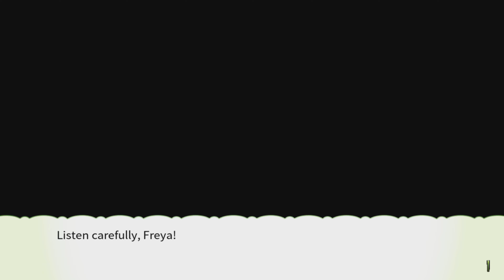RuneFactory 4: Amber & Friends#3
Rune Factory 4 is a role-playing video game developed by Neverland and published by Marvelous AQL for the Nintendo 3DS. It is the sixth game in the Rune Factory series, and the first to be released on the 3DS. It was released in Japan in July 2012, in North America in October 2013, and in PAL regions in December 2014. An enhanced version, titled Rune Factory 4 Special[c], was released for the Nintendo Switch in Japan in July 2019 and worldwide in February 2020. It was also released for the PlayStation 4, Xbox One and Microsoft Windows in 2021.